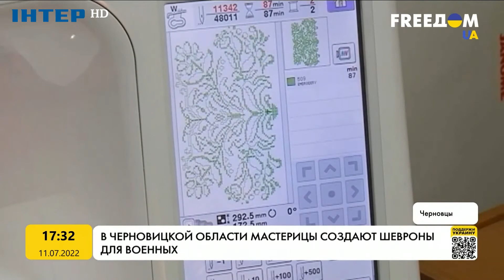В Черновицкой области мастерицы создают шевроны для военных | FREEДОМ - UATV Channel